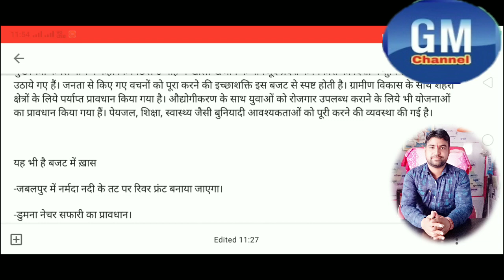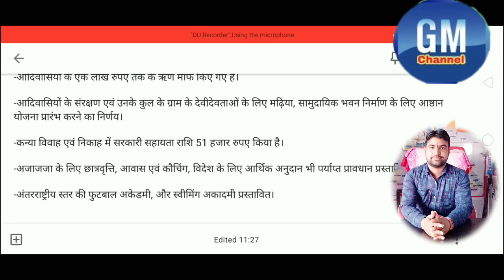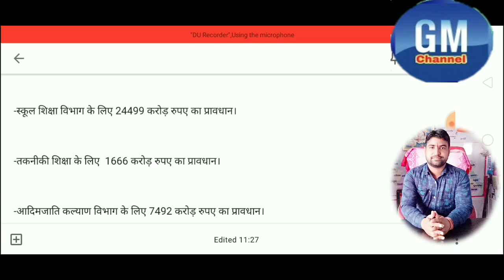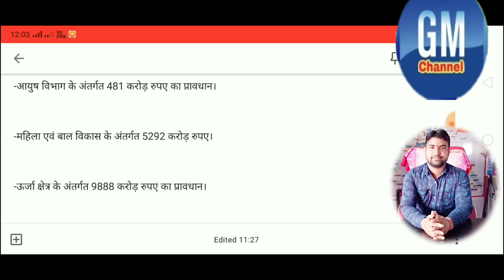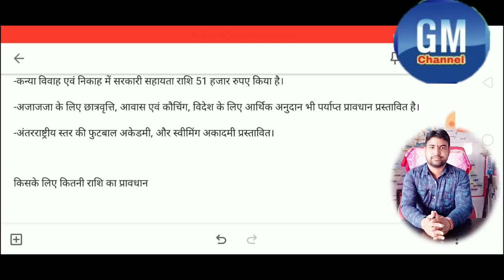कमलनाथ सरकार के मध्यप्रदेश बजट 2019 की प्रमुख घोषणाएं। किसानों की कर्जमाफी ओर गेहू के बोनस पर घोषणा।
किसानों की कर्जमाफी ओर गेहू के बोनस पर घोषणा।

मध्यप्रदेश बजट 2019.
खाली खजाने के बीच मध्यप्रदेश की खुशहाली का बजट : कमलनाथ।

कमलनाथ सरकार के मध्यप्रदेश बजट 2019-20 की प्रमुख घोषणाएं। बजट की खास बाते।

भोपाल| मध्यप्रदेश के वित्तमंत्री तरुण भनोत ने राज्य का वर्ष 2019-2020 का बजट पेश किया है। बजट में कई बड़ी घोषणाएं की गई हैं|  वहीं जनता पर कोई भी अतिरिक्त कर का बोझ नहीं डाला है| बजट को लेकर प्रतिक्रियाएं सामने आ रही है| विपक्ष ने जहां बजट को लेकर सरकार पर निशाना साधा है, वही मुख्यमंत्री कमलनाथ ने कहा है कि यह खाली खजाने के बीच मध्यप्रदेश की खुशहाली का बजट है।

मुख्यमंत्री कमल नाथ ने कहा कि बजट में किसान, युवा, गरीब, अनुसूचित जाति, जनजाति, अल्पसंख्यक और मध्यम वर्ग के हित में जो चिंता की गई है, उससे अगले 5 साल में प्रदेश के वास्तविक विकास का नक्शा बनेगा। मुख्यमंत्री ने कहा कि बजट नए मध्यप्रदेश के निर्माण का  ऐसा आईना है, जिसमें समृद्ध प्रदेश की तस्वीर साफ दिखलाई देती है।

मुख्यमंत्री कमल नाथ ने कहा कि पिछले 6 माह में खाली खजाने के बावजूद प्रदेश के विकास की दिशा में सुविचारित कदम उठाये गए हैं। जनता से किए गए वचनों को पूरा करने की इच्छाशक्ति इस बजट से स्पष्ट होती है। ग्रामीण विकास के साथ शहरी क्षेत्रों के लिये पर्याप्त प्रावधान किया गया है। औद्योगीकरण के साथ युवाओं को रोजगार उपलब्ध कराने के लिये भी योजनाओं का प्रावधान किया गया हैं। पेयजल, शिक्षा, स्वास्थ्य जैसी बुनियादी आवश्यकताओं को पूरी करने की व्यवस्था की गई है।

यह भी है बजट में ख़ास

-जबलपुर में नर्मदा नदी के तट पर रिवर फ्रंट बनाया जाएगा।

-डुमना नेचर सफारी का प्रावधान।

-छह माह में दो हजार किमी सड़क का निर्माण। सड़क के आसपास की शासकीय भूमि का उपयोग वित्त पोषण के लिए करने पर विचार।

-भोपाल-इंदौर एक्सप्रेस-वे का निर्माण।

-रीजनल कनेक्टिविट के लिए भारत सरकार के साथ एमओयू हुआ। दतिया, रीवा, उज्जैन और छिंदवाडा़ को वायुसेवा उपलब्ध होगी।

-प्रदेश में बिजली की समस्या भी गंभीर है।

-विद्युत वितरण कंपनियों को अधिक धन उपलब्ध कराना पड़ा है।

-14 हजार 89 मेगावाट की पूर्ति की गई।

-श्रमिकों के लिए नया सवेरा कार्यक्रम।

-छिंदवाड़ा मे